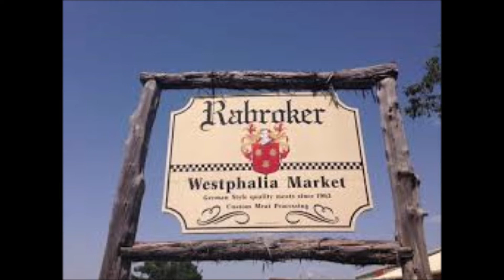Westphalia Waltz-Mandolin & Guitar